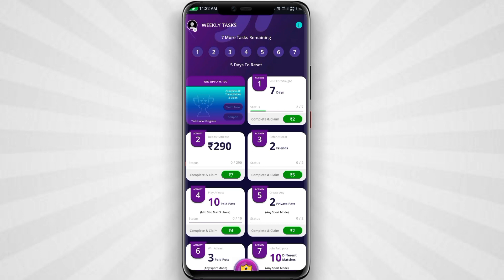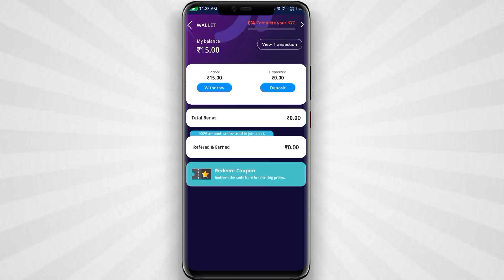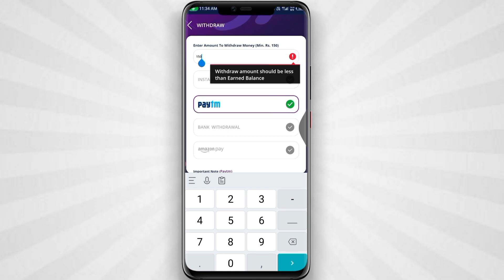Playerzpot Se Phonepe Me Paise Kaise Transfer Kare | Playerzpot Withdrawal Proof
Covered Topic :-

playerzpot se withdrawal kaise kare
playerzpot se phonepe me paise kaise kamaye
playerzpot se phonepe me paise kaise nikale
playerzpot se phonepe me paise kaise transfer kare
playerzpot withdrawal proof
playerzpot withdrawal phone pe
playerzpot se phonepe me withdrawal kaise kare
playerzpot se phonepe
playerzpot withdrawal
playerzpot withdrawal problem
playerzpot
playerzpot app
playerzpot game
earning wallet